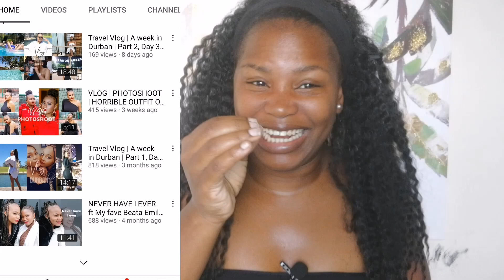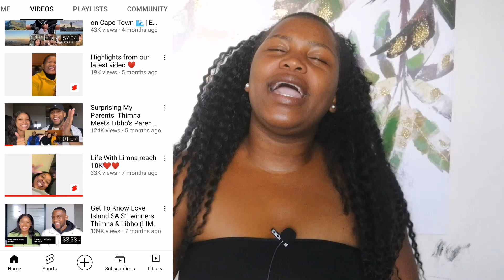Love Island Winners Thimna and Libho Break Up after a year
Hey bantase welcome back to the channel and today we are talking about

I ALSO DOUBLE UP AS A YOUTUBE CONSULTANT:
- And Many more possibilities. THINK IT, WE MAKE IT HAPPEN FOR YOU.